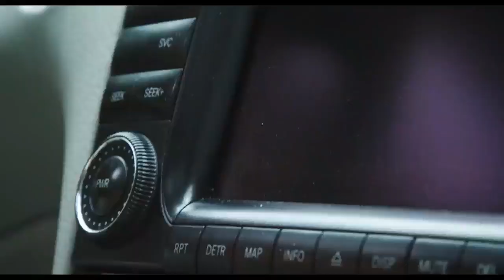HONEY GIRLS Official Trailer HD - MagnateLion Movie Trailers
Three young musicians participate in a talent competition to discover the next great solo artist, hosted by global pop-star Fancy G (Ashanti). The competitors quickly discover that they are “better together” and form a secret band called HONEY GIRLS that has an immediate viral mega hit!  Performing in disguise to avoid detection and elimination by Fancy G, these three competitors must ultimately decide what is more important – fame or friendship.

Directed by:
Trey Fanjoy

Teleplay by:
Mike Mariano and Cindy McCreery

Story by:
Mike Mariano and Sharon Price John

Produced by:
Patrick Hughes

Executive Producers:
Sharon Price John
Mike Mariano
Vicki Sotheran

Cast:
Ava Grace
Aliyah Mastin
Frankie McNellis
Tessa Brooks

and Ashanti

Welcome! MagnateLion Movie Trailers is your destination for all new movie trailer + film clips and behind the scenes from the biggest and greatest movies out there! Whether Coming Soon, Now showing, On the Top 10 etc. We have all the latest Hi-Res official trailers compilation just for you for all in theatres releases etc.

When you subscribe to our channel you will receive updates from all major studios e.g Sony Pictures Entertainment, Walt Disney and their aligned studios, Paramount Pictures, Marvel Entertainment, Universal Pictures, Warner Bros, 20th Century Fox, MGM, Search Light Pictures, Lionsgate, Amazon Prime Video, Netflix, Hulu etc. We will also select independent studio titles for you.

These movies will cover blockbuster releases you want to know about of all Genres:- Action, Comedy Romance, Animations etc.

MagnateLion Movie Trailers is the n°1 destination for all hot brand new movie trailers, teasers, clips and sneak peek!